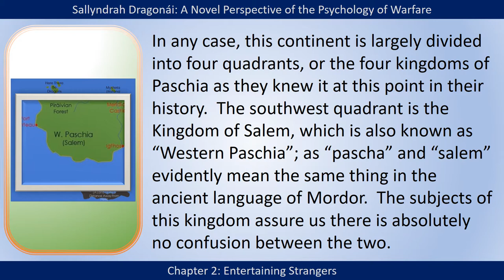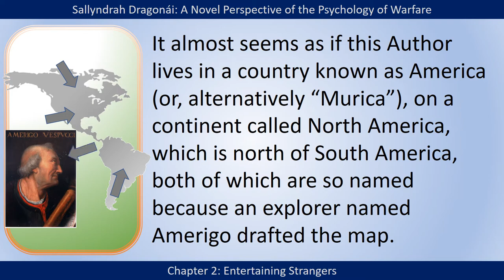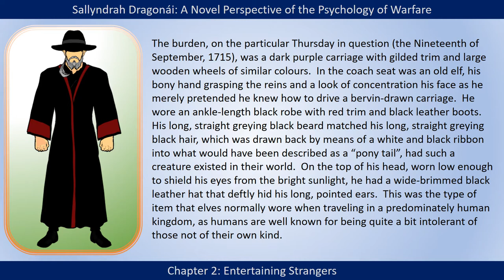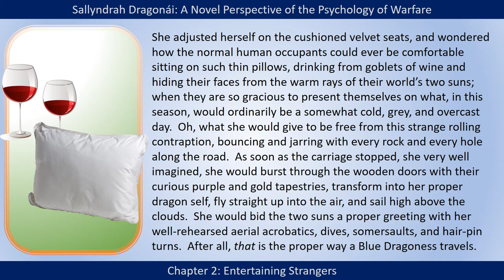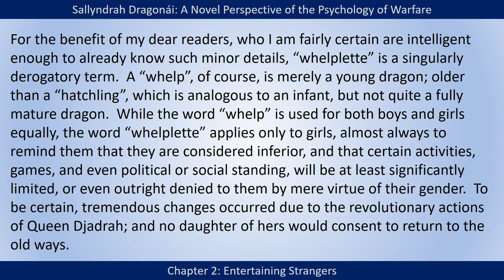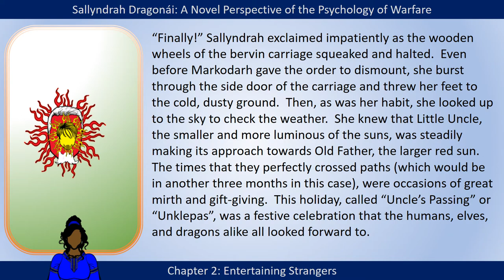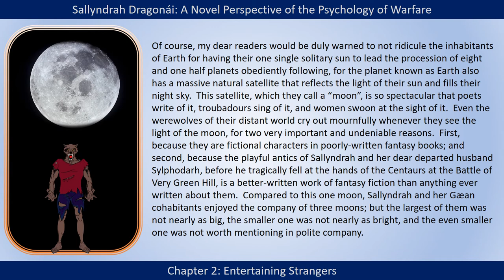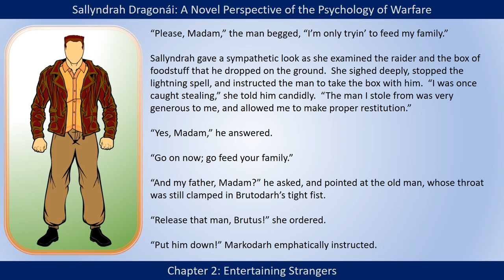Sallyndrah Dragonái, Chapter Two: Entertaining Strangers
Sallyndrah Dragonái: A Novel Perspective of the Psychology of Warfare, Chapter Two: Entertaining Strangers.

Sallyndrah Dragonái, Episode 1, on Amazon

Robert Zemeckis and Bob Gale, Back to the Future, Motion Picture (plus two sequels), Amblin Entertainment/Universal Pictures, 1985.

Phil Plait, “No, Our Solar System is NOT a ‘Vortex’”, online article, Slate.com, 4 March 2013.